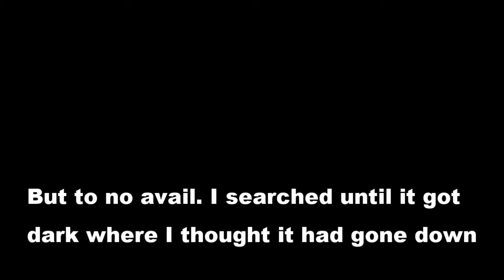FPV Death of a Tricopter (HD)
The last footage from my Tricopter before it went missing